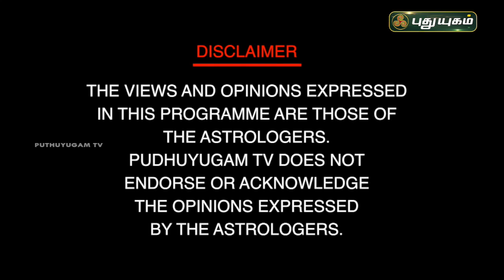ஏழரைச் சனி...யாரெல்லாம் கவனமாக இருக்க வேண்டும் ..? நங்கநல்லூர் Dr.பஞ்சநாதன் | Neram Nalla Neram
தொழில் யோகம் யாருக்கு..?
நங்கநல்லூர் Dr.பஞ்சநாதன்
ஜோதிட நிபுணர்

Jothidar Panchanathan, Puthuyugam panchanathan,

ஏழரைச் சனி...யாரெல்லாம் கவனமாக இருக்க வேண்டும் ..? நங்கநல்லூர் Dr.பஞ்சநாதன் | Neram Nalla Neram | 01/12/2022

மஹாலஷ்மி,மஹாலக்ஷ்மி,மஹாலக்ஷ்மி பூஜை,மஹாலஷ்மி அருள்,மஹாலஷ்மி வழிபாடு,மஹாலஷ்மி கோவிலில்,பண பிரச்சனை தீர வெள்ளிக்கிழமையில் செய்யும் மஹாலஷ்மி வழிபாடு,குபேர லஷ்மி,குபேர லக்ஷ்மி
ஜோதிடம்,தோஷம்,நாக தோஷம்,செவ்வாய் தோஷம்,பரிகாரம்,ஜாதகம்
சாம்பிராணி தூபம்,சாம்பிராணி தூபம் போடுவது எப்படி,சாம்பிராணி,சாம்பிராணி புகை,வெண்கடுகு சாம்பிராணி,சாம்பிராணி போடுவது எப்படி,சாம்பிராணி பயன்கள்,குங்கிலியம் சாம்பிராணி,தெய்வீக சக்தி தரும் சாம்பிராணி தூபம்,சாம்பிராணி தூபம் போடுவதின் மகிமை,மூலிகை தூபம்,மூலிகை சாம்பிராணி தயாரிக்கும் முறை,எந்த கிழமைகளில் சாம்பிராணி தூபம் போடுவது சிறப்பு,மூலிகை சாம்பிராணி பொருட்கள்,சாம்பிராணி மரம்,தசாங்கம்